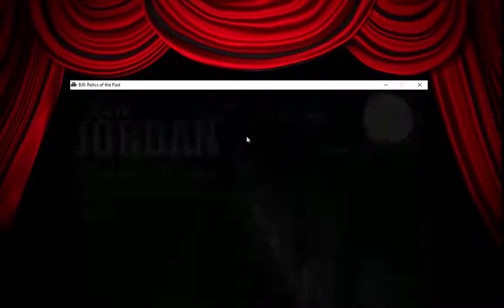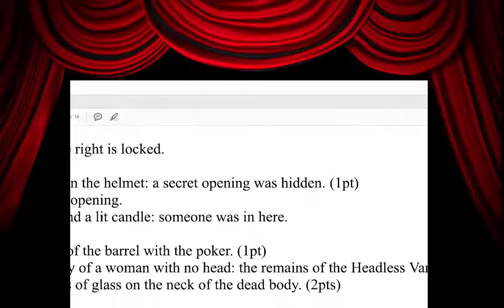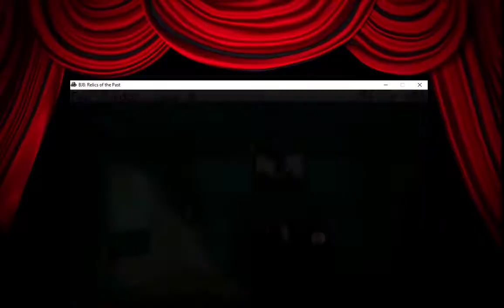Ben Jordan: Paranormal Investigator - Case #8 - Walkthrough - Arthur Jordan VS The Strigoi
PQJ reminisces his time with Arthur Jordan when they dealt with a Strigoi in Romania!